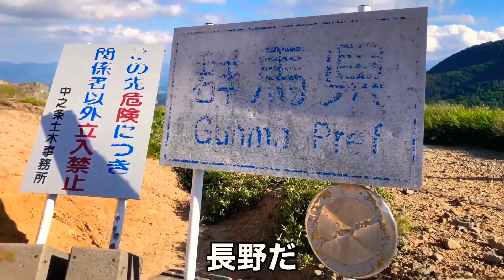【情報】ハマーH1で行く絶景！秘境！天空のゴーストタウン 草津から毛無峠のドライブガイド ＃14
絶景！秘境！！
【天空のゴーストタウン】毛無峠をハマーH1で走ってきた模様を動画に収めました。
ALLアスファルトで車種を問わずゴーストタウン入口まではいけます。

ただ、道幅がそんなにないのですれ違いなどはエスケープゾーンを利用する必要があります。
動画内にエスケープゾーンにポイントを打っていますので良かったら参考にしてみてください。

帰りは、左車線が崖側に則するので、山側が道を譲るほうが親切かと思います。
また、この場所はグライダーの聖地となっているので、ある意味この方たちが、先人者＆ローカルと思います。

観光、キャンプ、野営などなど、遊びに行かれる方は、秩序をもった振る舞いがオシャレさんかと思います。

グンマーの由来の看板も発見！ぜひ動画を御覧ください。

※前回動画※
◆ついに秘境・天空のゴーストタウンで野営に成功　景観！マジックアワー！星！雲海！日の出！

◆Hummer is back!　ハマー復活!　故障の原因はブラックボックス。

※相変わらずな、エンジン音による音割れ、揺れが結構なもので、見苦しい点もありますが、
「それも、またH1」と、いうことでお許しください。

演者、編集、アウトドアスキルもあげていきます！
★その他の動画★
☆人気動画☆
◆ハマー H1を満タン給油してみました。金額は？燃費は？意外に優しい？Hummer H1

◆HUMMER歴15年が勝手にハマーを語ってみた。中洲で車中泊でありものオーニング

I will up the Hummer of videos that run mainly in Japan .

[MUSIC]
•Artist : Scandinavianz
•Title : Vacation (CC License)